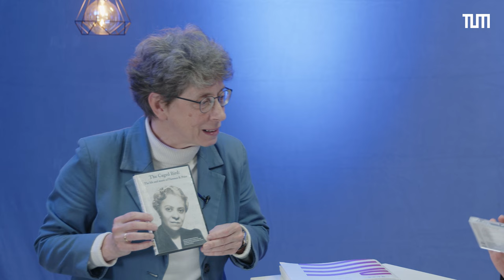TUM Adventsmatinee Talk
Am 3. Dezember 2023 findet die TUM Adventsmatinee in der Isarphilharmonie HP8 statt. Vor dem Konzert gibt ein Gespräch zwischen der Musikwissenschaftlerin und Dirigentin Mary Ellen Kitchens und der Musikjournalistin Dr. Fanny Opitz Auskunft über Leben und Werk von Komponistin Florence Price.

Video:   @tumprolehremedienunddidakt7665